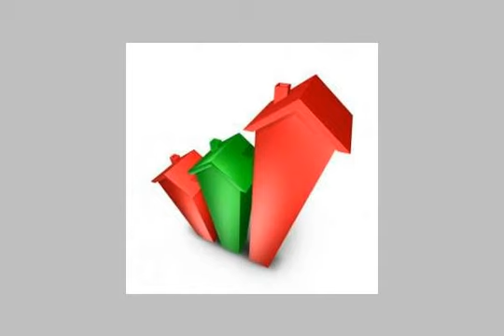house or villa for rent in new cairo fifth district cairo - mlseg.com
Real estate egypt, cairo, new cairo city/katameya, arabella park villas for rent, divided into 3 bedroomsno,5 bathrooms flooring :marble hard wood porcealine (backup generator,dish washer,full equipped,hall equipped games,master bedroom)  ad number: 3008 - Egypt / Cairo New Cairo City/katameya Arabella Park - Near By The Club House | باقرب من النادى  - Egypt Real Estate |    Greater Cairo |    New Cairo Fifth District |     Villas For Rent